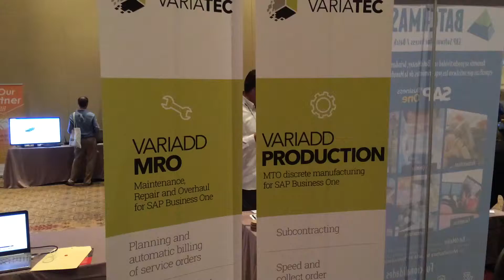Variatec solutions for project, production and MRO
How about delivering perfectly-tailored vertical solutions? Check out VariaddProduction, VariaddProject and VariaddMRO by Variatec!